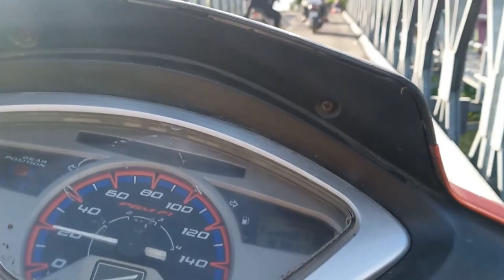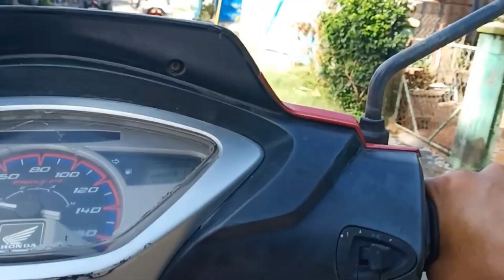Bất đầu lễ giổ Ba Thới